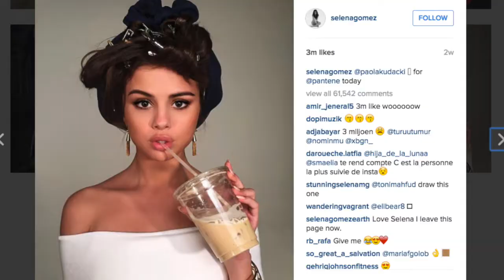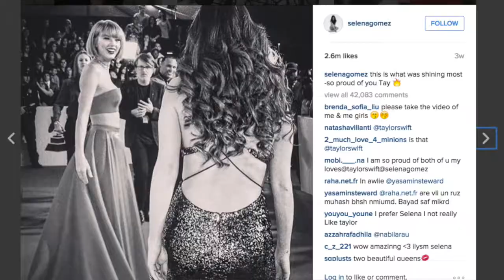How Ben Higgins The Bachelor Finale TRICKED Us! (Be Yourselfie Show)